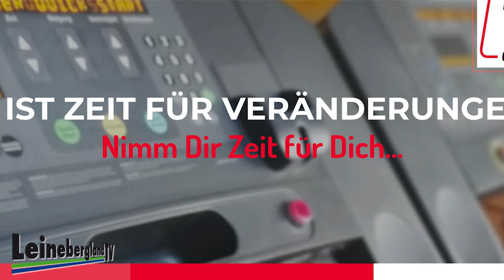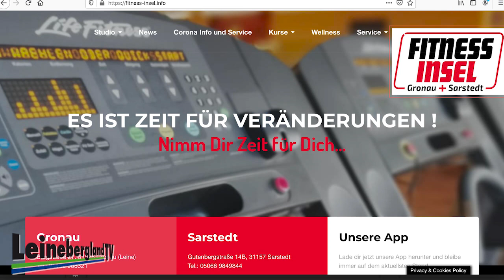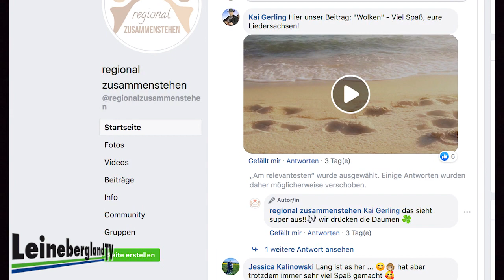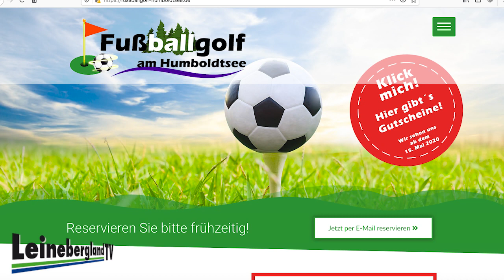Sappi-Brand & Fußballgolf: Blickpunkt Leinebergland (169) | LBTV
++Werbung++Wann machen die Fitness-Studios wieder auf? EIne Frage, die viele bewegt... Wer kriegt die meisten Likes? Eine Frage, die die Volksbank stellt und wer kann am besten - eine Frage, die die Fußballgolfer jetzt unter sich klären können! Dies und mehr in diesem Blickpunkt! Viel Spaß!

Liebe Zuschauer, liebe Freunde!
Gemeinsam aus der Region für die Region - das ist unser Motto. Damit wir auch weiterhin über die vielen tollen Aktivitäten, Unternehmen, Events, Sehenswürdigkeiten und MENSCHEN berichten können, brauchen wir EURE Unterstützung! Bereits mit einem kleinen Beitrag im Monat könnt ihr Leinebergland TV stärken. Wir bieten euch hier eine seriöse Plattform an, über die ihr eure Unterstützung ganz einfach abwickeln könnt - schaut doch mal rein!